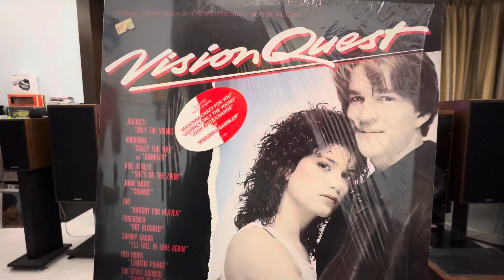Hot Blooded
Foreigner